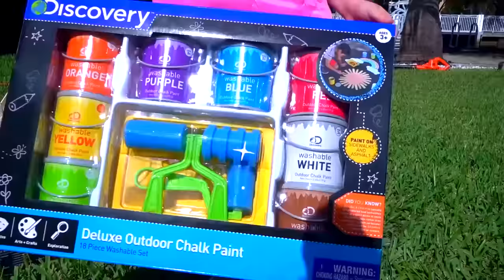Nastya oyun evini pembe renkte boyar ve kuşlar için evler inşa eder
Nastya oyun evini sevmiyor. Nastya oyun evini pembeye boyadı ve pembe oyuncaklar ve çiçeklerle süslendi. Yağmur yağmaya başladı ve Nastya bahçede çalıyordu, Nastya bir kuşun sesini duydu. Kuş evsiz yaşıyordu. Nastya kuşlar için evler inşa eder. Çocuklar için yeni komik hikaye.